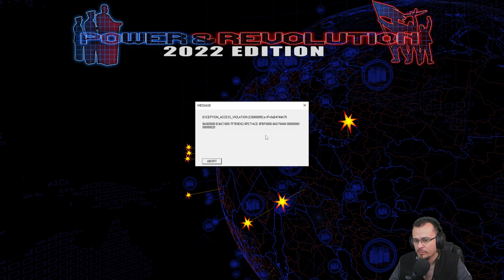DUVIDAS DOS POLITICOS! Power & Revolution GPS4 #11